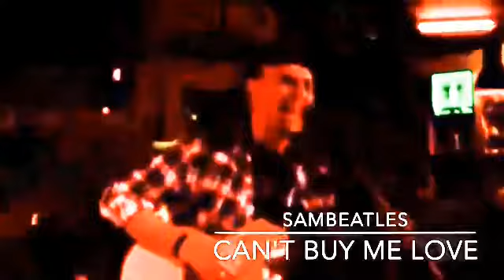Help - The Beatles by SamBeatles and Hamilton Luduvice